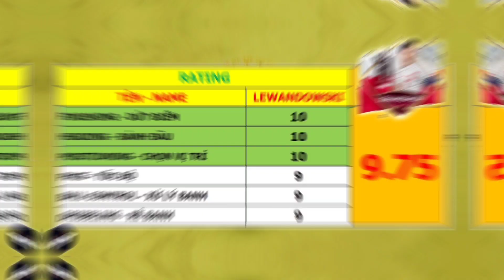TRẢI NGHIỆM VÀ ĐÁNH GIÁ "LEWANDOWSKI" WORLD CUP | THỦ LĨNH CỦA TUYỂN BA LAN | FIFA MOBILE 22